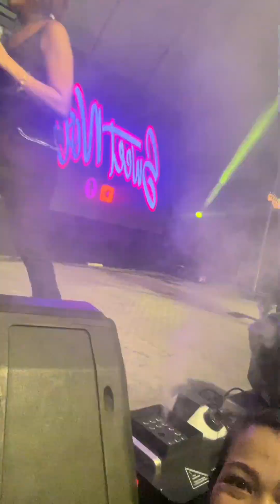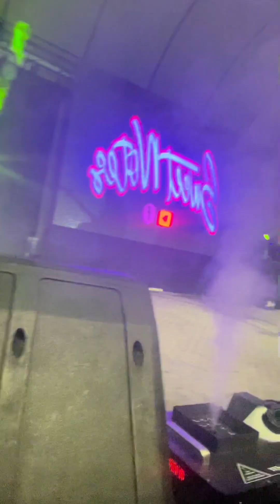Big Giant - enjoying front stage pass in live and loud